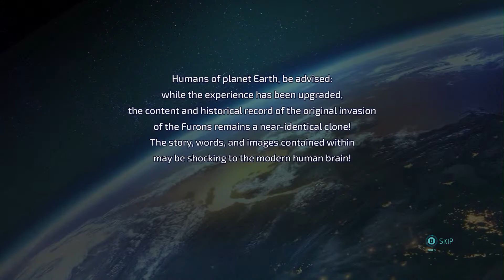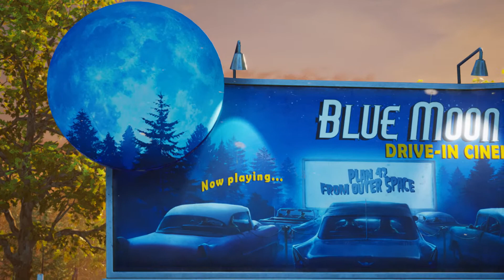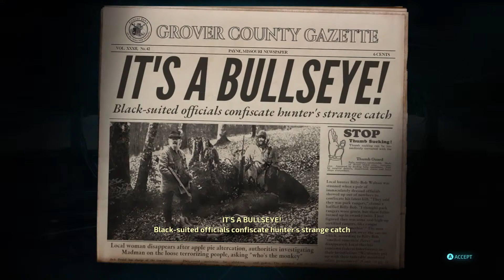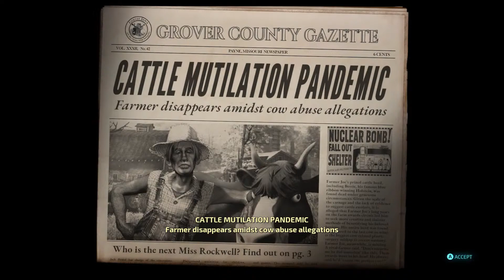Destroy All Humans! Gameplay | Google Stadia | First Look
This video has been created following the results of a recent Twitter poll

Destroy All Humans! is one of the latest Pro games to land on Stadia in December 2021.

With its cartoon-style, awesome array of weapons and wide variety of things to do (such as Psychokinesis, brain extractions and blasting things with a death ray), this will no doubt keep you entertained for hours.

Its simple style means that it is a game that you can dip in and out of whenever you want to have a quick game of something and not worry about having to concentrate too much.

Better still, it is free to claim for Stadia Pro subscribers as part of your subscription, meaning that it won't cost you any extra money to play.